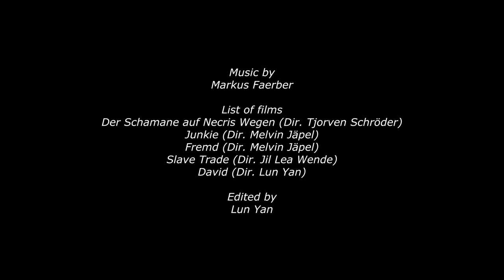Music & Audio Showreel No. 1 - Markus Faerber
I have spent most of my days over the past couple of years creating  music for lots of different projects! Here is a little mish mash of some of my audio making work.

Information for directors and producers: Current works are available on request.